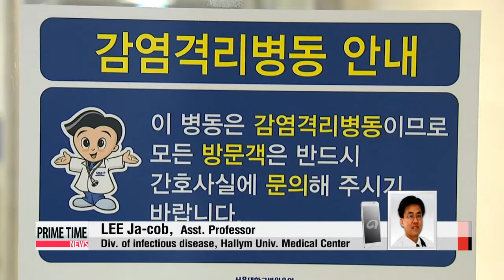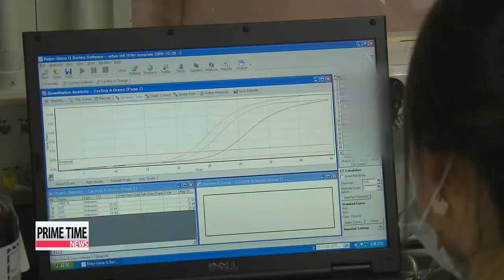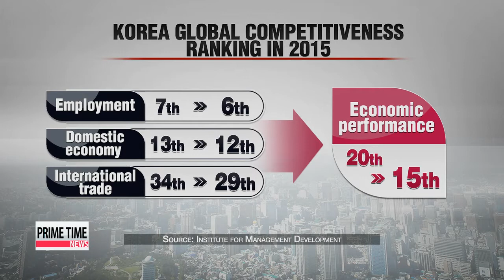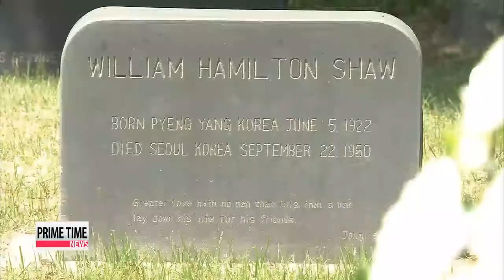PRIME TIME NEWS 22:00 Rival parties reach breakthrough on pension reform discussions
PRIME TIME NEWS 22:00
Rival political parties are on track to pass legislation on the future of the nation′s public pension system... following marathon negotiations.
Anthrax in Korea.
The Pentagon says live samples of the biological agent were accidentally sent to an American air base here in South Korea.
Military officials say 22 people may have been exposed.
And Korean health authorities are under fire for allowing a suspected MERS patient to leave the country for China.
This as the seventh case of the potentially deadly virus is confirmed on the peninsula.

Rival political parties are continuing marathon negotiations into the night at the National Assembly.
At the center of the political deadlock are reforms to the public pension system.

Hello and welcome to Prime Time News... on this Thursday May 28th.
I′m Paul Yi.
And I′m Hwang Ji-hye, thanks for joining us.
Title: Rival parties reach breakthrough on pension reform discussions

We start off at the National Assembly,... where last-minute negotiations are underway on legislation... to overhaul the public pension system... among other pressing issues.
We now connect to our National Assembly correspondent... Park Ji-won... for more details.
Jiwon,... we′re finally seeing a breakthrough on reforms for the debt-ridden civil-servant pension plan.
How did it play out?
Yes,... the two rival parties finally agreed to pass the long-stalled pension reform bill at the full assembly session tonight,... which is set to get underway soon.
The agreement came during a floor leaders′ meeting between the two parties which lasted for hours on this Thursday... focused on a number of issues linked to the public-servant pension reform plan.
And now it seems it will finally pass through the assembly,... along with some 50 other pending bills.
Jiwon, today′s full assembly was originally scheduled at 2 PM,... and we′re heading closer towards midnight now. There have been numerous talks up to this point... so what′s delayed the afternoon session?
Well...
From the start of today′s discussions,... the two parties were actually in agreement on the pension reforms,... both the civil-servant pension reforms... and plans to strengthen the much-larger national pension service...for the general public,... after 8 hours of marathon talks on Wednesday.
However, it was their differences over the Sewol-ho ferry ordinances which have stalled talks up to this point.
The main opposition New Politics Alliance for Democracy had demanded the inclusion of rules to implement the Sewol-ho ferry special law,... as a package deal with those pension reforms.
They argued that according to the parties′ May 10th agreement,... the focus of the current extraordinary assembly session was to resolve pension issues AND improve Sewol-ho ferry ordinances.
Bereaved families of the ferry victims and civic groups have raised concerns about the investigation committee′